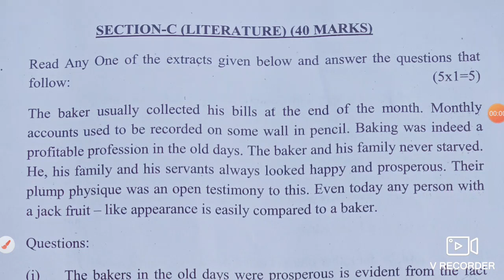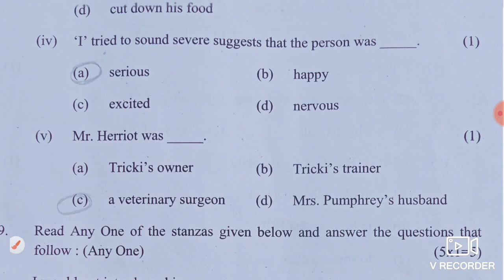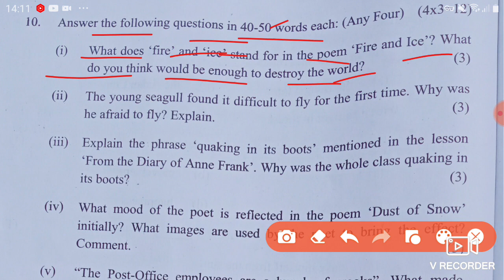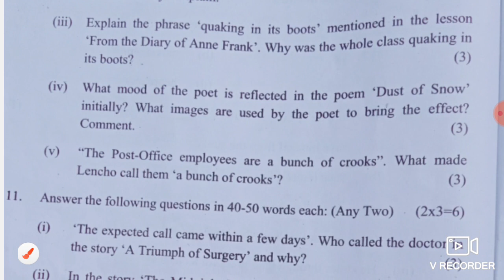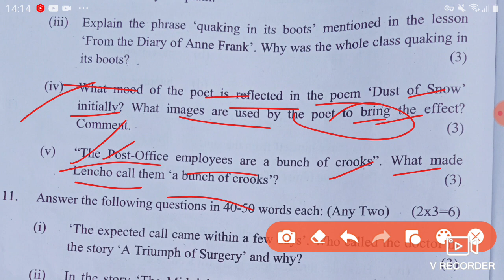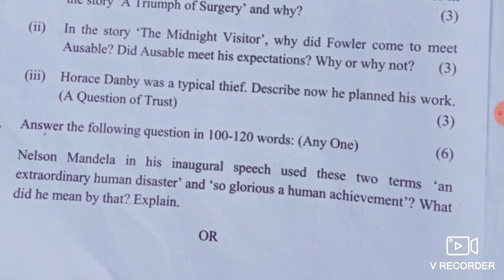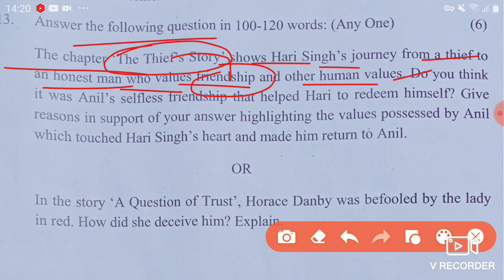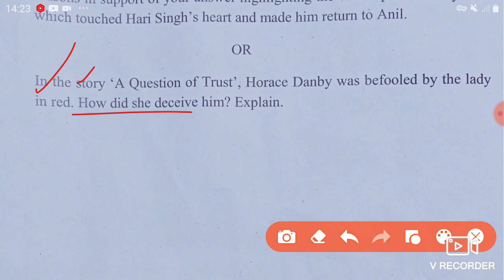Class10 English Mid Term Solution paper Session 2022-23_Half yearly question class10 english part 2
Class 10 English Sample Paper/Mid Term Session 2022-23/Half yearly question 2023/class 9 english

class10englishsamplepaper2022-23

class10englishsamplepaper2022-23solutions

class10samplepaper2022-23science

class10samplepaper2022-23maths